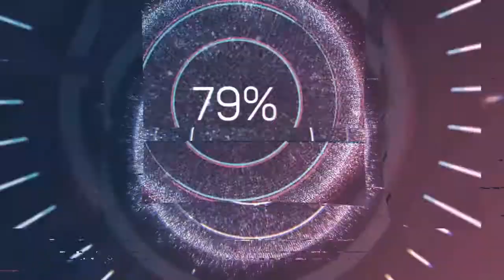Behind My Back - RAGE (Audio no Copyright Music)